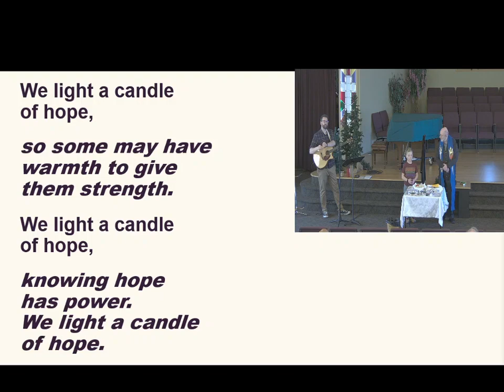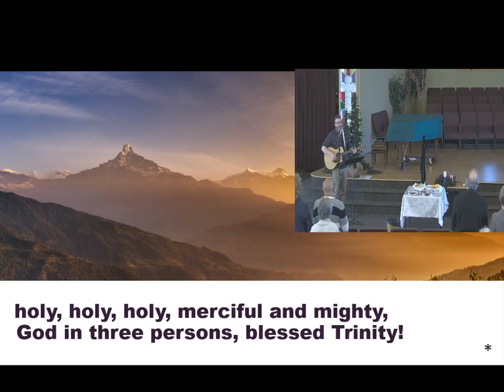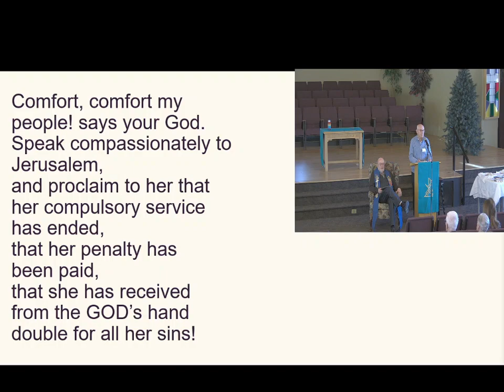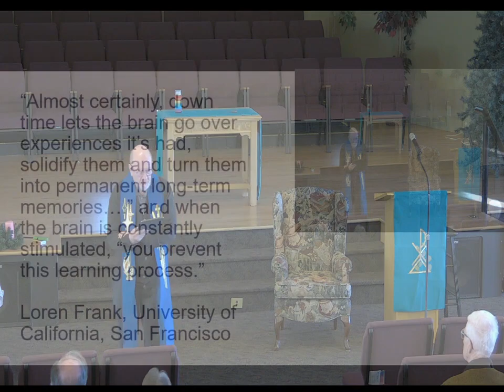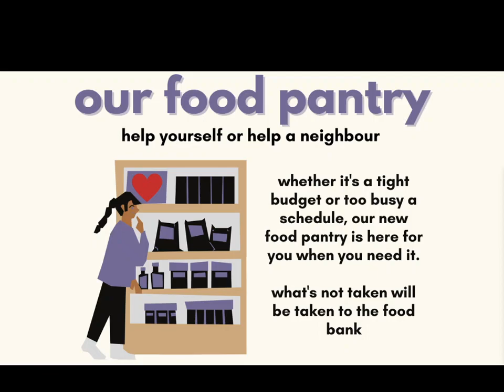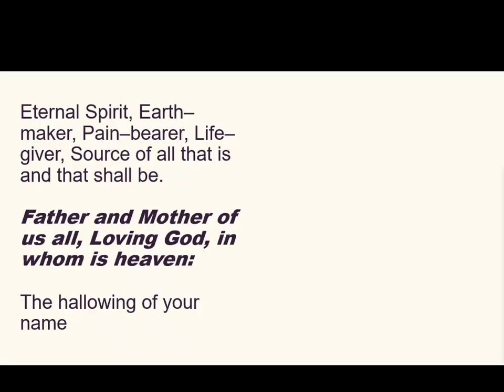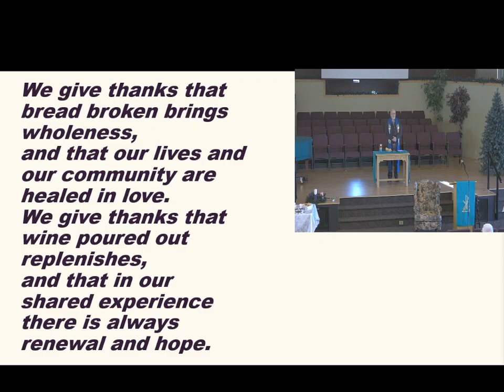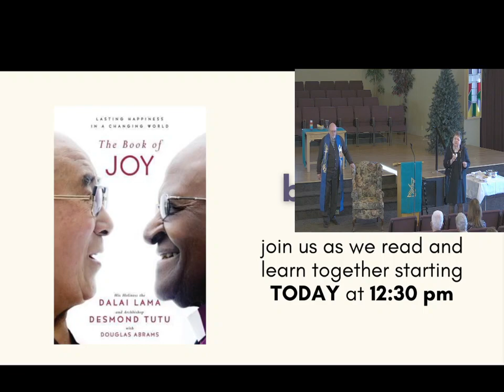Sunday Worship Service - December 3, 2023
Welcome to Red Deer Lake United Church (Calgary, AB)
Join us for the first Sunday of Advent. Today's service is led by Rev. Grant Dawson.